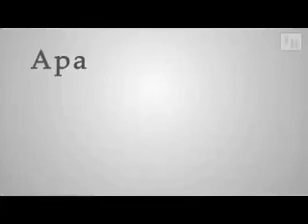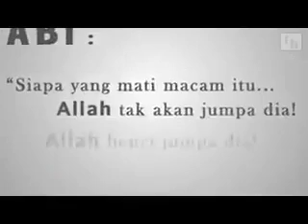TERBELIAK...TERBELIAK... BIJI MATA KERANA APA...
TERBELIAK BIJI MATA KERANA APA